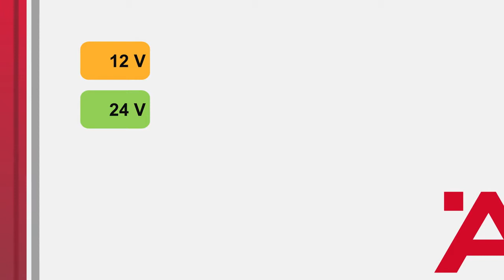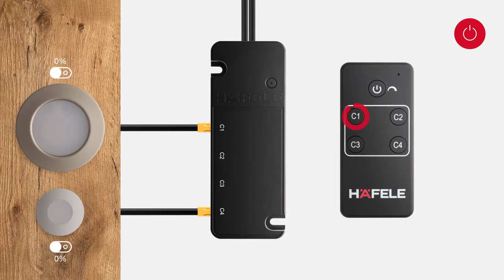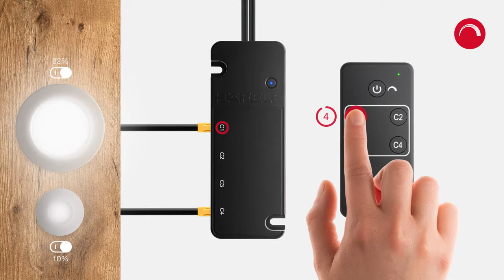Anleitung Loox Basic 4 Kanal Funksteuerung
In dieser Videoanleitung lernen Sie das Wichtigste über die Installation und die Funktionsweise der Basic 4-Kanal-Funksteuerung.

Mit dem Loox LED-System von Häfele können Sie ganz einfach Licht-Ideen entwickeln und flexibel planen. Dafür sorgt die große Auswahl